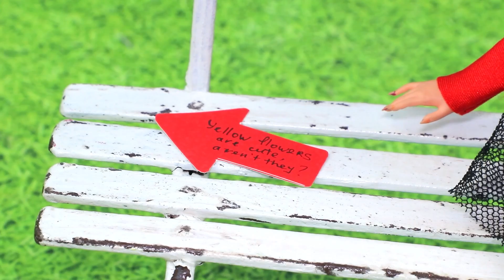Ślub Tikki i Plagga / 11 LOL Surprise DIY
W naszym nowym filmie mamy wesele Tikki i Plagga! Wesele okazało się zabawne i luksusowe. Zgadzasz się z nami?

Materiały i narzędzia:
• pistolet na gorący klej
• nożyczki
• nóż uniwersalny
• farby akrylowe
• pędzle malarskie
• linijka
• drut
• zwykły i błyszczący papier piankowy
• pojemnik z czyszczenia butów
• uchwyt z trzepaczki
• pojemnik z witaminami
• szklane kamienie
• cienki styropian
• metaliczna farba akrylowa
• gruby drut aluminiowy
• słomka do picia
• styropian
• naklejki pół-koraliki
• tektura metalizowana
• plastelina
• szklany kryształ
• metalowe dekoracje
• kółko do skakania
• tkanina sportowa
• tiul
• silikonowa elastyczna nić
• koronkowa wstążka
• części sztucznych kwiatów
• przezroczyste plastikowe szpikulce
• naklejki cyrkonie
• styropian
• sztuczne kwiaty
• satynowe wstążki
• mokra chusteczka
• klej Elmer’s
• gruby karton
• filc
• sztuczne futro
• stara pompka do balonów
• drukowane naklejki